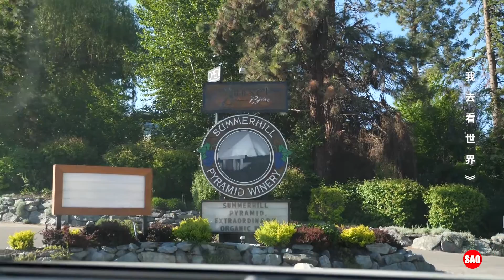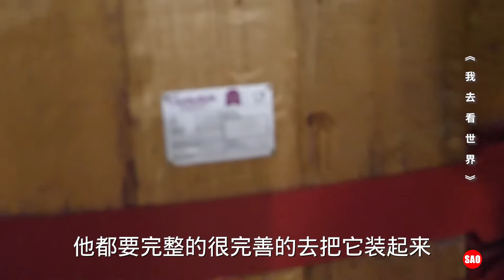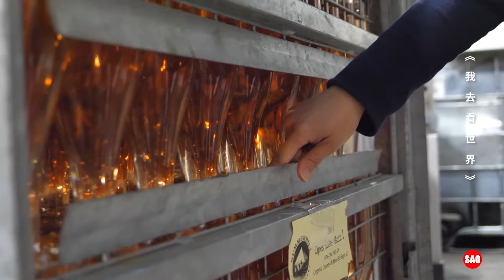加拿大19集：实拍气泡酒工厂，从流水线到装瓶，一瓶酒有那么多讲究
《我去看世界》第11季：加拿大调查报告，由Sao纪录片团队成员，张鹏飞，邱黎，文文，小雪制作，搜索关注微信公众号：我去看世界。【加拿大调查报告】